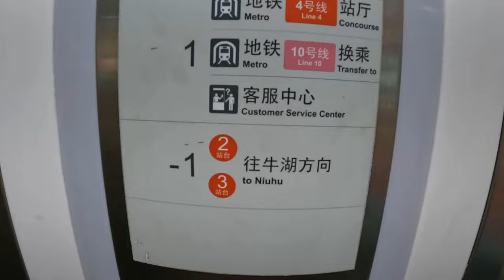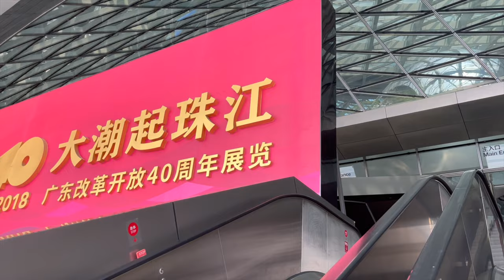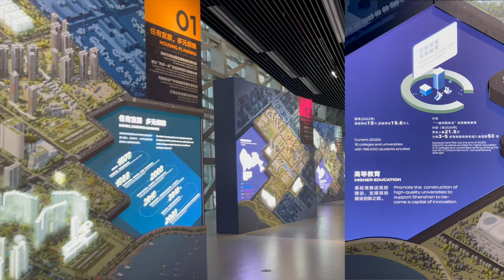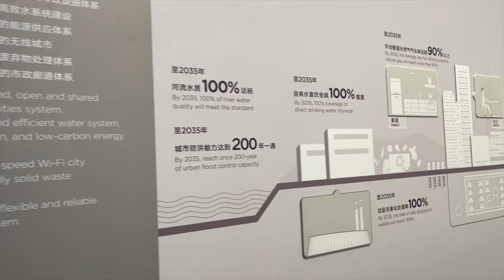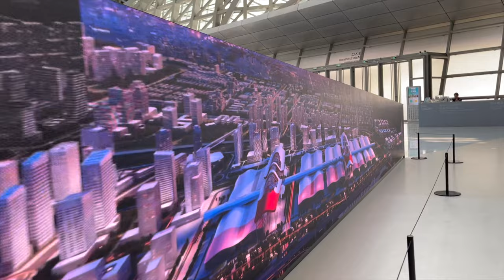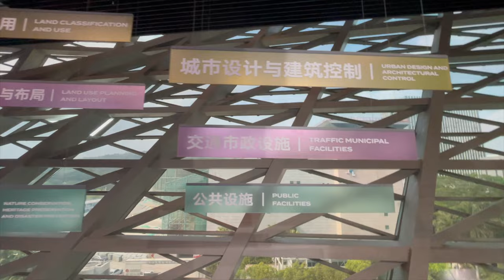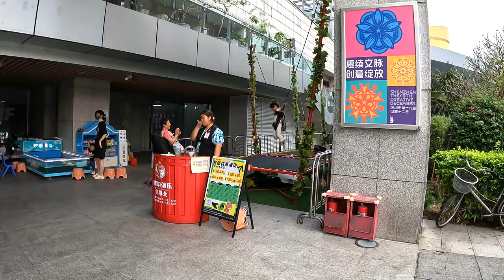深圳是怎樣煉成的? 復活節遊 深圳城市規劃館 深圳書城 市民中心 VLOG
0:04 落馬洲站
0:17 福田口岸站
0:49 少年宮站
1:04 深圳城市規劃館
4:26 超長 LED 牆
4:50 地標建築模型
5:26 城市設計互動 games
6:22 深圳書城
7:08 食飯@蔡瀾港式點心
9:07 市民中心